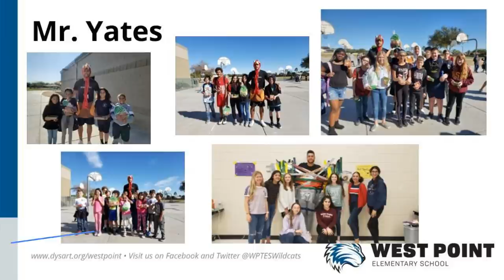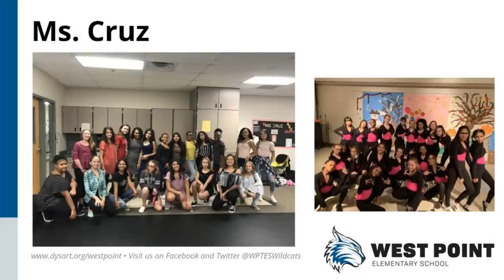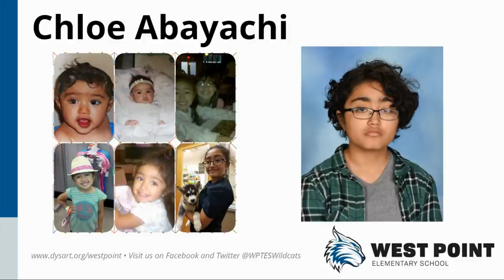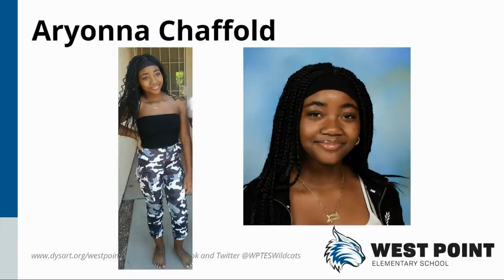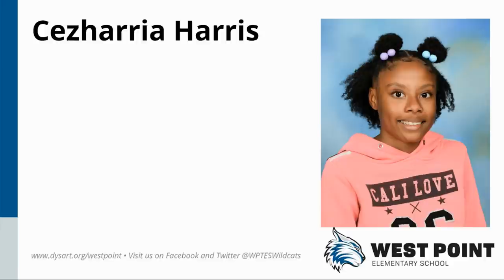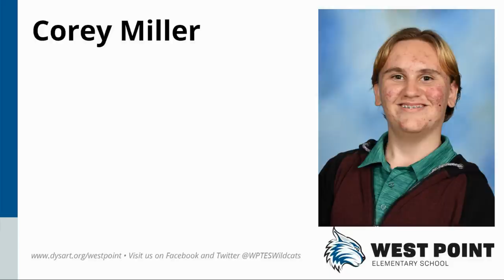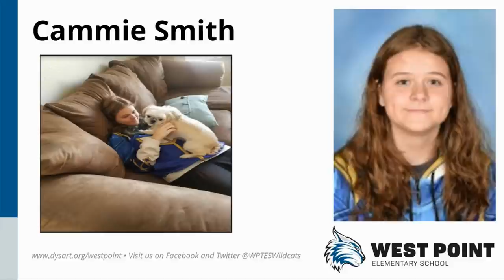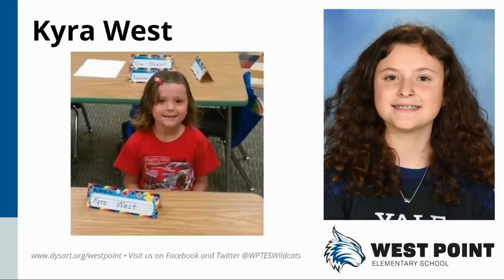8th Grade Virtual Promotion (West Point 2020)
Congratulations to the class of 2024 on promoting from 8th grade at the West Point Arts Academy!